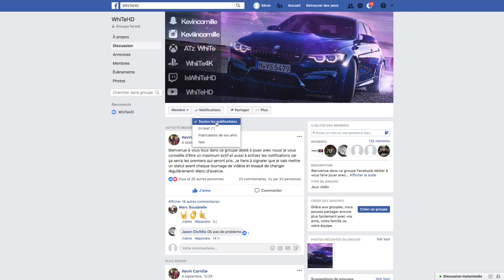Forza Horizon 4 - SEUL CONTRE TOUS #1 !!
🎮 Xbox One - ATz WhiTe
🎮 PlayStation4 - WhiiTe4K

Merci d'avance pour les j'aimes et les commentaires.